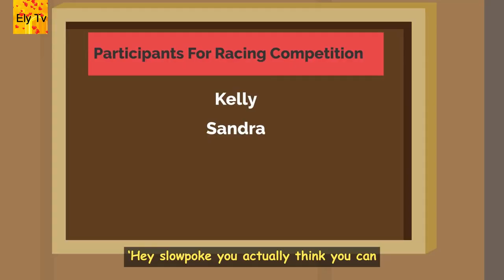Stories about pride - The boastful girl - Kids moral stories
The boastful girl is a short story in english and is one of the best stories for kids. Moral stories in english are good ways to teach children about appropriate behaviour and good morals.  At ely tv and rhymes, our stories can serve as bedtime stories for babies, english moral stories for kids and bedtime stories in english.

This story teaches about boasting, and pride, and would help children know that they need to workhard, even if they think they know it all. English stories for children and kids moral stories would be very useful for your kids.

For  african american cartoons for children, then you are in the right place.